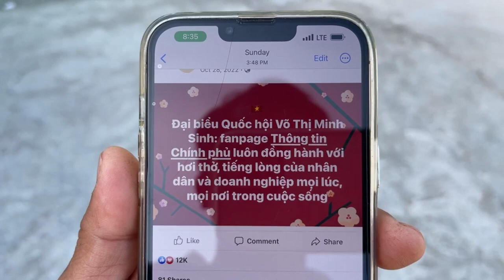Việt kiều Mỹ Lợi Minh "Một số người mơ hồ bị lừa đảo quyên góp từ cái cờ 3 sọc"